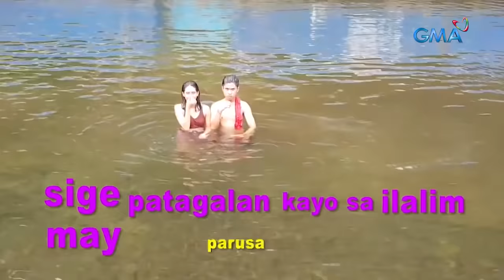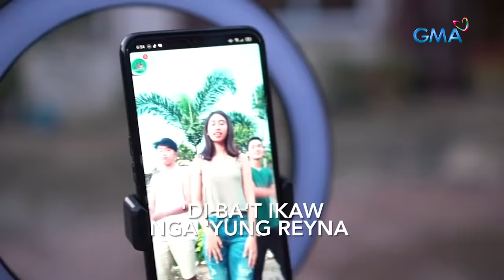Kapuso Mo, Jessica Soho: MAG-CHILDHOOD BESTIES NA SINA JULIENNE AT KENNETH, KUMUSTA NA KAYA?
Aired (July 18, 2021): Sino ang lalaking nasa gitna ng viral childhood photo nina Julienne at Kenneth? Makaapekto kaya siya sa tumitibay na pagkakaibigan nina Julienne at Kenneth? Watch 'til the end!